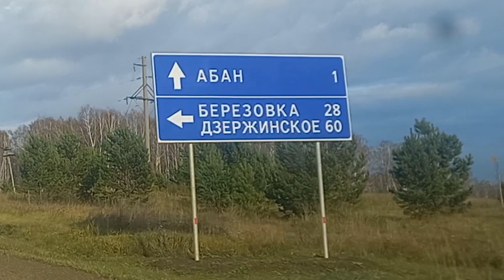Красноярье поёт Высоцкого .Концерт в посёлке Абан!!!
Красноярье поёт Высоцкого . Александр Короленко . Андрей Макаров. Роман Энгельгардт.